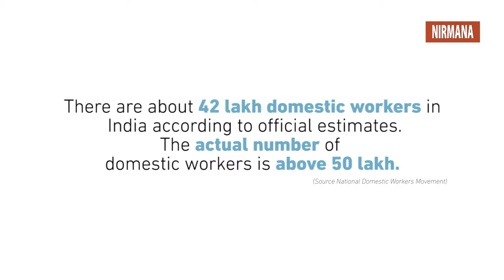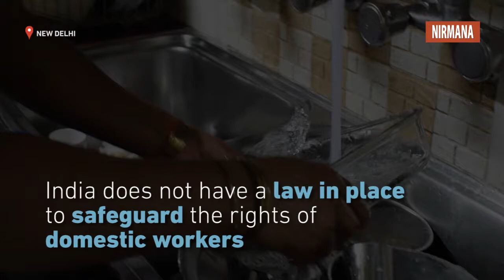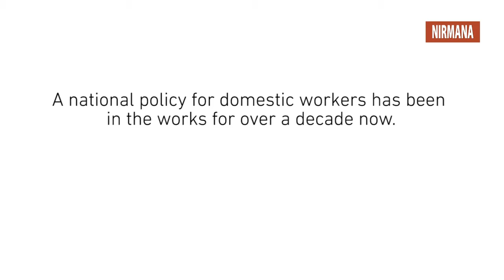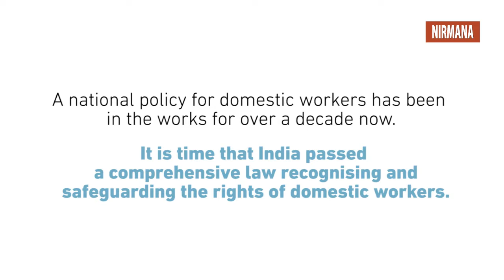Domestic workers insist for Comprehensive legislation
The video lays a clear emphasis on the need for comprehensive legislation for domestic workers to safeguard their rights.

This video is in accordance with the series of reports produced by Video Volunteers in collaboration with Nirmana, an ngo working for the rights of workers in unorganised sector of Delhi.

Over the next few weeks, Video Volunteers will be highlighting different aspects of the Nirmana reports on construction Workers, skills training of rescued women and need for legislation securing domestic workers rights.